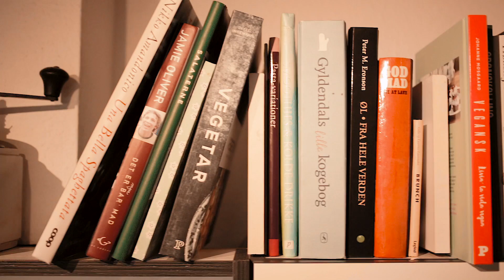Koreansk inspireret "bowl" med vegansk hakket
I denne video er jeg gået i køkkenet for at teste mine evner ud i det asiatiske køkken hvor jeg laver Bibimbap - og for at afprøve den "nye" veganske spiller på markedet nemlig "Hakket". En vegansk substitut for hakket oksekød - se videoen for at høre min mening om resultatet.